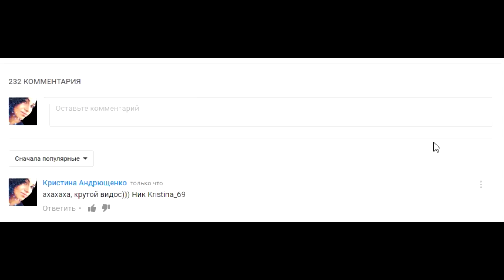ТАНКИ ОНЛАЙН | ПОКУПКА И ТЕСТ КОМПЛЕКТА "КУПИДОН"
- механическая клавиатура HyperX Alloy FPS доступна со свичами Blue, Red и Brown. Переходи по ссылке и узнавай подробности!